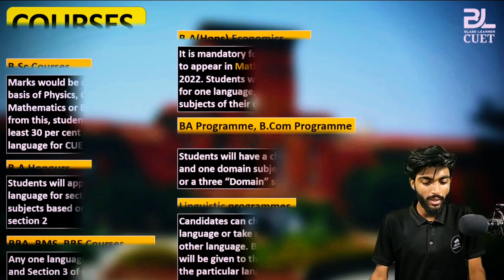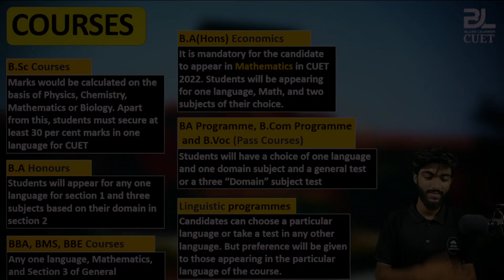DU Eligibility Criteria 2022 For CUET | Delhi University Admission 2022 | CUET Update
DU Eligibility Criteria 2022 For CUET | Delhi University Admission 2022 | CUET 2022 | CUET Update | du admission 2022 syllabus | DU Eligibility Criteria | Course-Wise Eligibility & Course-Wise Test CUET 2022​

In this video, we have come up with the Eligibility Criteria of Delhi University for various courses. This video is must watch for all CUET aspirants who are dreaming of Delhi university. Knowing about what CUCET is will be the first step toward the preparation of CUCET 2022. Thanks